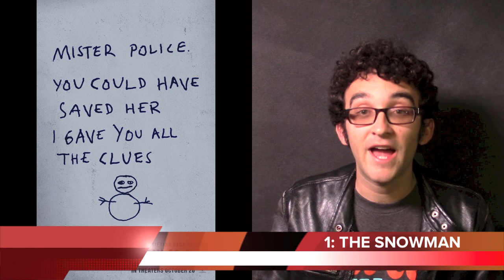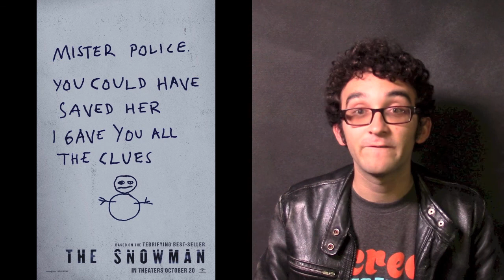TOP 10 WORST MOVIES OF 2017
2017 was one of the best years when it comes to movies in a long time, but it still had a number of really bad movies, and I'm here to count down my least favorites of the group